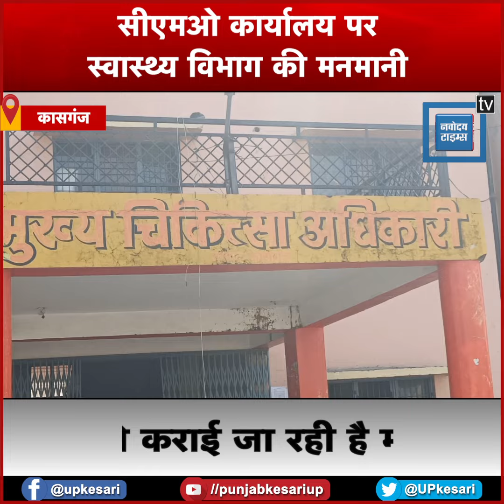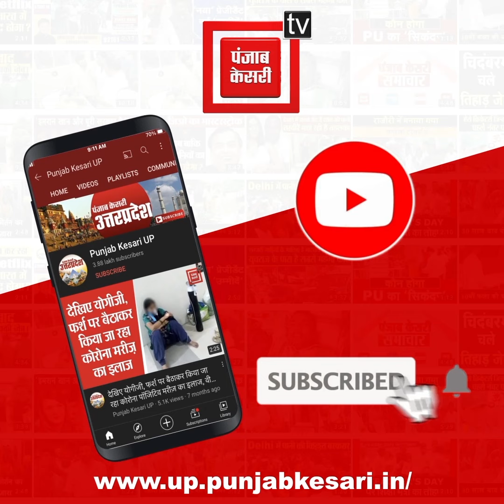सीएमओ कार्यालय ने बच्चों को किताब की जगह थमाया कार्टून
Kashganj childlabour cmoofficeकासगंज जनपद के सीएमओ कार्यालय पर मासूम बच्चों से स्वास्थ्य विभाग के अधिकारी और कर्मचारी चंद रुपयों का बच्चो को लालच देकर मासूमों से मजदूरी का कार्य करा रहे है।